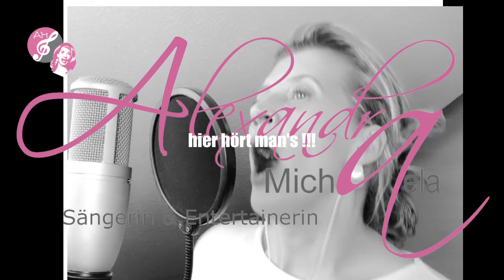Believe - Cher - Cover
Mit dem Song Believe von Cher verbinde ich selbst viele schöne Erinnerungen vor allem weil er so gut tanzbar ist. Da mein Repertoire als Coversängerin sehr vielseitig ist wird es auch mal Zeit etwas in dieser Ecke zu veröffentlichen. Und vor allem wollte ich endlich mal diesen komischen CHER Effekt ausprobieren.

Buchungsanfragen an mich als Sängerin & Entertainer (in) unter

Natürlich gibt's mich auch bei Facebook & Instagram

Anbei der Text des Songs:

So sad that you're leaving
Takes time to believe it
But after all is said and done
You're gonna be the lonely one

I really don't think you're strong enough now

I can't do that
Yeah there's no turning back
I need time to move on
I need your love to feel strong
And after all is said and done

I don't need you any more